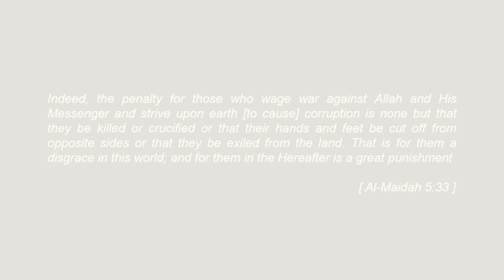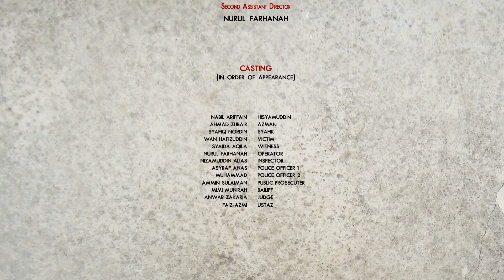BEST SHORT MOVIE ~ LAST LIVE EVIL ~ ROBBERY CASE